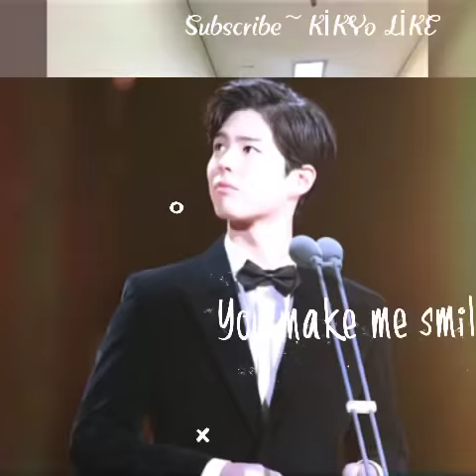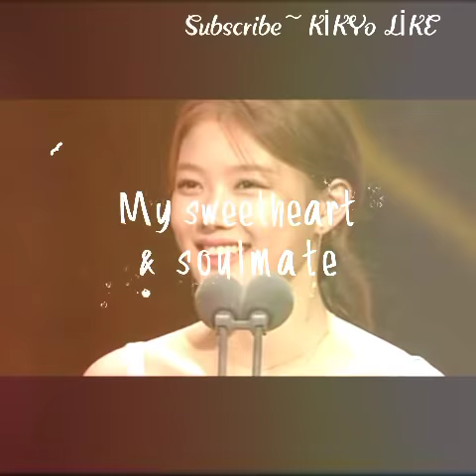2017 KBS Drama Awards Bogummy and Yoojungie at Best Sweet Moment